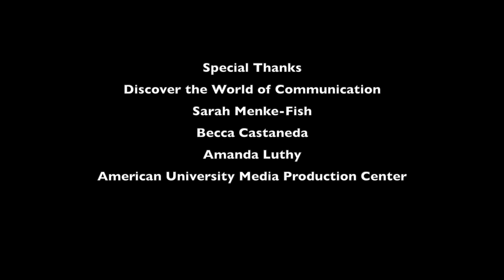NSLC/DWC Session 2 - THE DEED